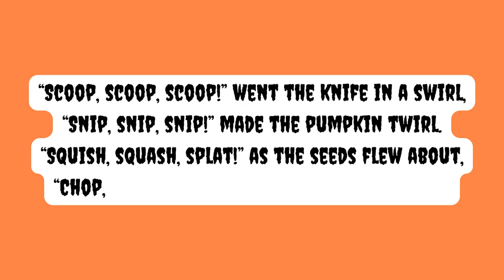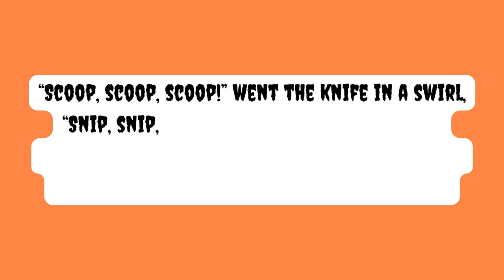🎃 Pumpkin Pie vs Jack-o'-Lantern: A Funny Halloween Song for Kids 🍂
Get ready for a hilarious Halloween adventure with this fun song for kids! 🎃 Percy the pumpkin wants to become a spooky Jack-o'-Lantern, while Sally dreams of baking the perfect fall pumpkin pie. 🍰 But instead of choosing one, they come up with the ultimate compromise—combining spooky Halloween fun with delicious fall treats!

This catchy song is perfect for Halloween and fall celebrations, teaching kids the power of creativity, teamwork, and making the most out of every pumpkin! With silly lyrics, fun sound effects, and a story that blends both scary and sweet, it's the perfect sing-along for the season. 🎶🍂

♥️ Visit thebluebrainteacher.com website for educational resources!

The type of videos you can expect from The Blue Brain Teacher:
Kids Content

Kids Poems, Rhymes, and Music
Kids poems, Kids rhymes, Kids school poems, Kids poems in song style, Trending poems, Kids music, Kids music poems

Kids School and Information
Kids school, School poems and songs, Kids fun play, Kids information, Informative poems for kids, Kids friends, Kids school trending poems, Kids informational songs and music

General Kids Content
Kids tv, Kids channel, Kids poem channel, Kids